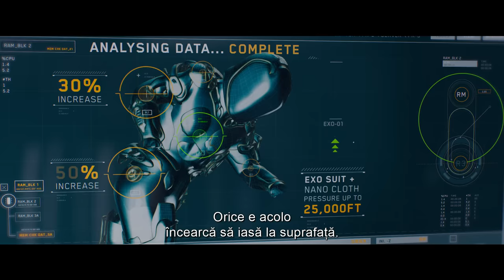MEG 2: CONFRUNTARE ÎN ADÂNCURI - TRAILER OFICIAL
Pregătește-te pentru adrenalina supremă în această vară în MEG 2: CONFRUNTARE ÎN ADÂNCURI, o experiență la superlativ, plină de senzații tari, care duce blockbuster-ul din 2018 și acțiunea la noi înălțimi și adâncimi unde se ascund megalodoni mai mari decât știai că au existat! Scufundă-te în apele neexplorate cu Jason Statham și simbolul filmelor de acțiune Wu Jing, în timp ce conduc o echipă de cercetare îndrăzneață într-o scufundare în care explorează cele mai adânci zone ale oceanului. Călătoria lor se transformă într-un haos de neconceput când o operațiune de minerit răuvoitoare le amenință misiunea și îi forțează într-o luptă pentru supraviețuire cu mize mari. Confruntați cu colosalii megalodoni și cu necruțătorii jefuitori ai mediului, eroii noștri trebuie să depășească din toate punctele de vedere pradătorii fără milă într-o cursă zguduitoare contracronometru. Cufundați-vă în cea mai electrizantă experiență cinematografică a anului cu MEG 2: CONFRUNTARE ÎN ADÂNCURI – unde adâncul oceanului este egalat doar de înălțimile entuziasmului de neoprit!

Warner Bros. Pictures și CMC Pictures prezintă MEG 2: CONFRUNTARE ÎN ADÂNCURI cu Statham și Jing în capul unei distribuții de excepție care include și actrița Sophia Cai („The Meg”), Page Kennedy („The Meg”), Sergio Peris-Mencheta ( „Rambo: Last Blood”), Skyler Samuels („The Gifted”), Sienna Guillory („Filme Resident Evil”) și Cliff Curtis („Franciza Avatar”).

MEG 2: CONFRUNTARE ÎN ADÂNCURI este regizat de Ben Wheatley („In the Earth”, „Free Fire”), după un scenariu de Jon Hoeber și Erich Hoeber („The Meg”, „Transformers: Rise of the Beasts”) și Dean Georgaris („The Meg”, „Lara Croft: Toom Raider – Cradle of Life”) și o poveste ecranizată de Dean Georgaris și Jon Hoeber și Erich Hoeber, bazată pe romanul The Trench de Steve Alten. Filmul este produs de Lorenzo di Bonaventura („The Meg”, „Bumblebee”) și Belle Avery („The Meg”, „Before the Devil Knows You're Dead”), iar producătorii executivi sunt Jason Statham, Cate Adams, Ruigang Li, Catherine Xujun Ying, Wu Jing, E. Bennett Walsh, Erik Howsam, Randy Greenberg și Gerald R. Molen.

Regizorului Wheatley i se alătură în spatele camerei directorul de fotografie Haris Zambarloukous („Belfast”, „Murder on the Orient Express”), designerul de producție, Chris Lowe („The Grey Man”, „No Time to Die”) și editorul Jonathan Amos („ Baby Driver”, „Paddington 2”). Supraveghetorul efectelor vizuale este Pete Bebb („Fantastic Beasts and Where to Find Them”, „Inception”), iar designerul de costume este Lindsay Pugh („The Matrix Resurrections”, „Krypton”). Muzica este creată de Harry Gregson-Williams („The Meg”, „The Martian”).

Warner Bros. Pictures și CMC Pictures prezintă, în asociere cu DF Pictures, o producție di Bonaventura/Apelles Entertainment Inc., un film de Ben Wheatley, MEG 2: CONFRUNTARE ÎN ADÂNCURI. Filmul este distribuit în România de Vertical Entertainment și va putea fi vizionat exclusiv în cinematografe din 4 august 2023.